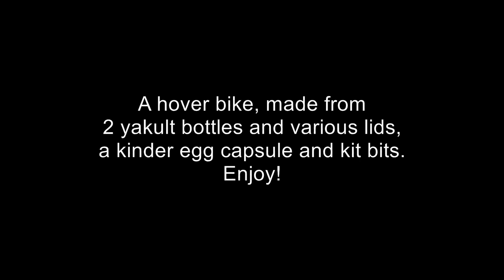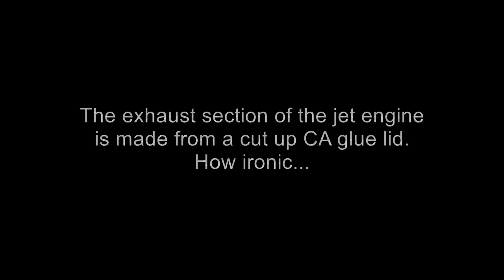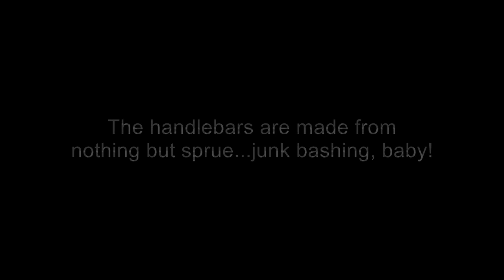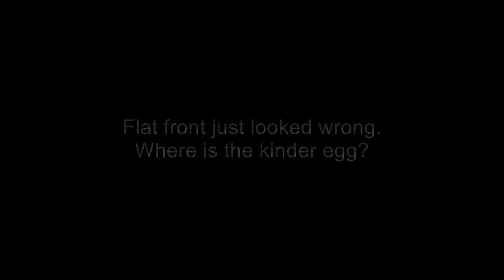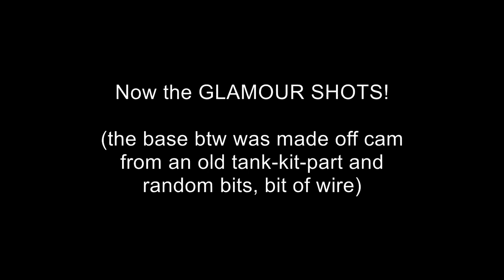Ep.8: HOVER BIKE, made from junk / yakult bottle speeder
Made from 2 yakult bottles and various lids, plus some revell kit parts.